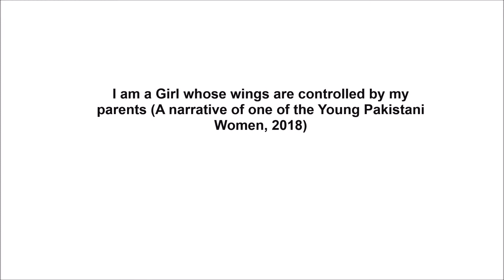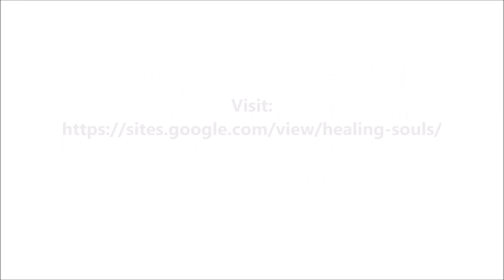Documentary- Mental Health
A short documentary on the need of a digital platform for female learners in Pakistan for mental health awareness